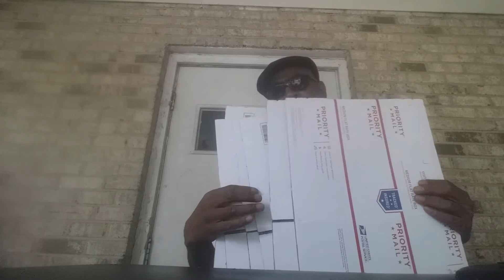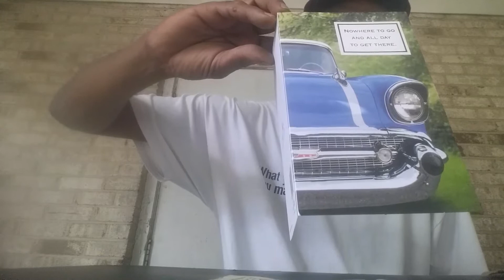Shine & Share month pt 2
We going to the end with this.